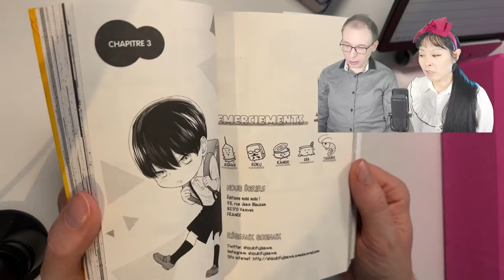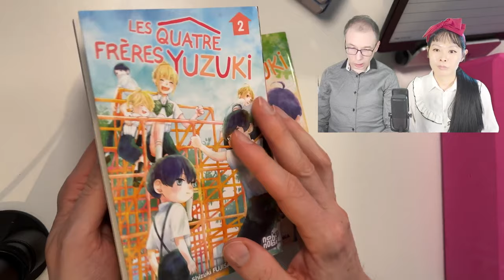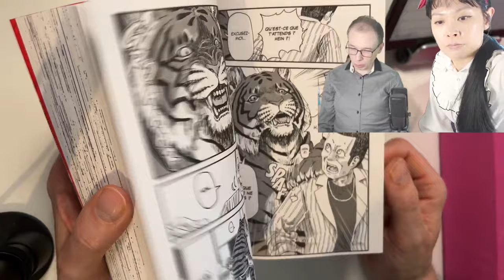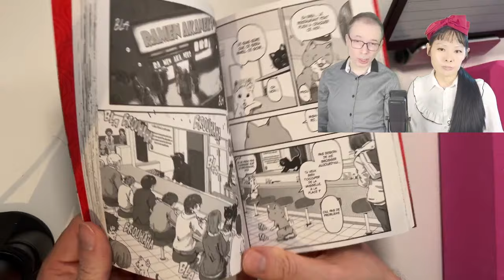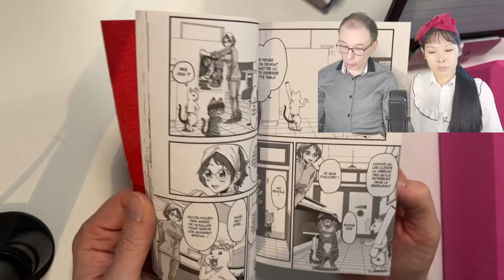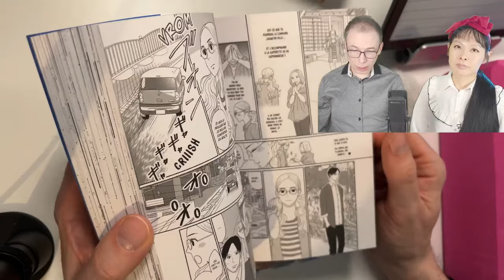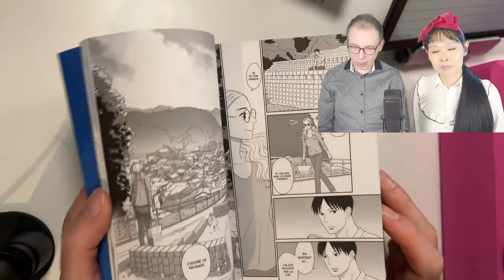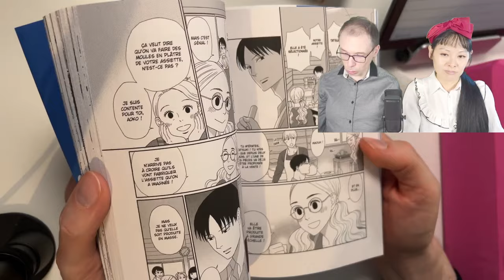LECTURES MANGAS 📗 Les 4 frères Yuzuki, Ramen akaneko, The blue flowers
・ Les 4 frères Yuzuki
・ Ramen akaneko
・ The blue flowers
📚 + de mangas chroniqués